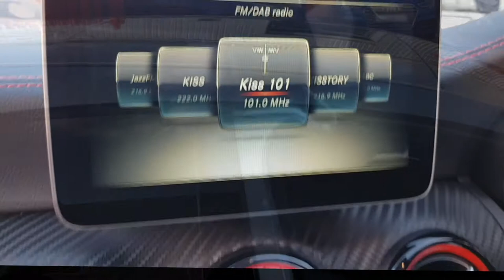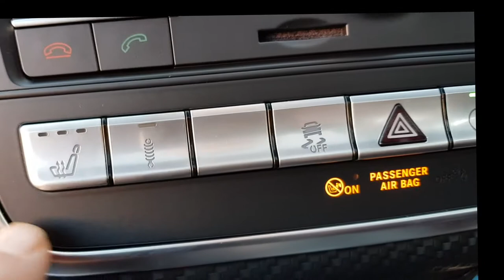MERCEDES A45 AMG AERO PACK FOR SALE AT RS DIRECT BRISTOL UK